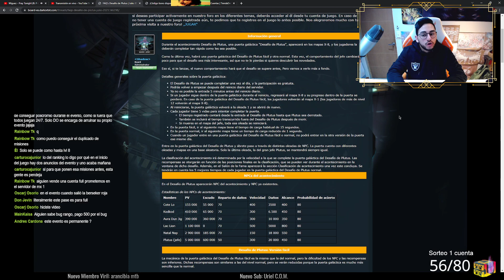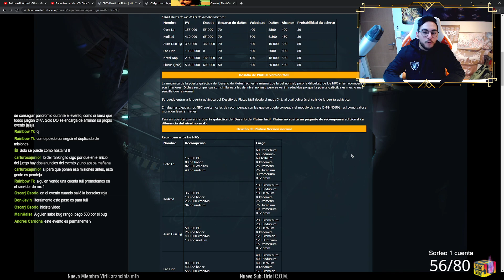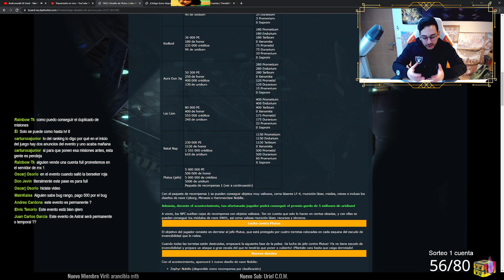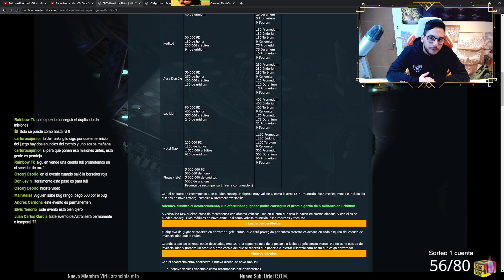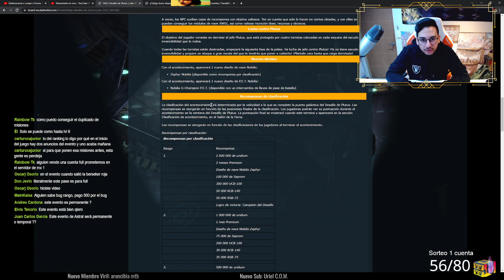¿Cuál es el evento de julio? // Desafío De Plutus || DarkOrbit